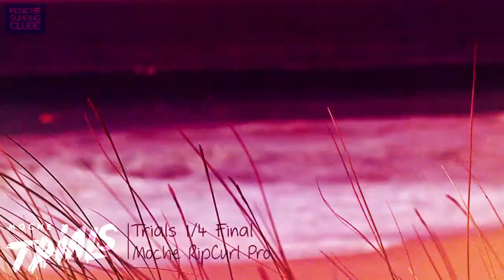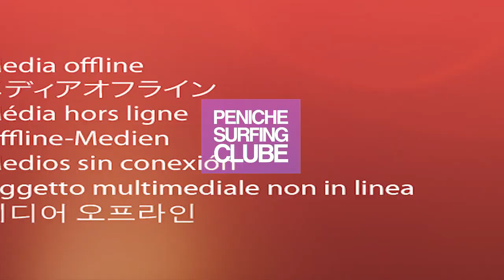Moche Trials of Moche Rip Curl Pro Peniche 2014 PPSC clip long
Peniche Surfing Clube Trials of Trials – Winner, Dane Hall, and second, Ladislao Martinez, were wildcards for the Moche Trials.

The trials winner Nic Von Rupp,was the wild-card for the Moche Rip Curl Pro Portugal 2014, 10th stop of the ASP World Tour in Supertubos, Peniche (The Wave Capital), Portugal.
Video by Pedro Motas